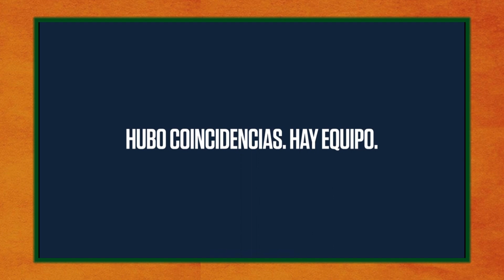🟢 Catto Emmerich en Aplaudan con Julio Rubino | Programa 3 | Somos Tucumán | Canal 7 | Flow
🎙️Tercer programa de "Aplaudan con Julio Rubino" con la presencia de Catto Enmerich; por la pantalla de "Somos Tucumán" (Canal 7 de Flow). Una imperdible charla, con una gran y dura historia de vida. Catto nos contó sobre su infancia, su llegada a la provincia, el cariño y el sentido de pertenencia que tiene por Tucumán, su camino en la actuación y mucho más🔥

Todos los Miércoles un nuevo invitado desde las 21hs y si te lo llegaste a perder, repetimos los programas los sábados (20hs) y domingos (13:30hs). O través de nuestro canal de youtube/Aplaudanconjuliorubino.com